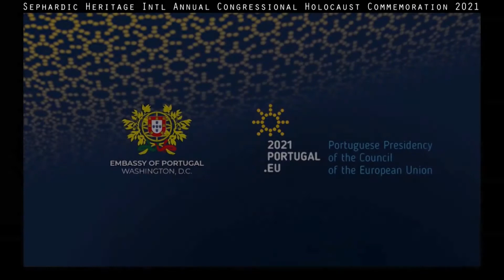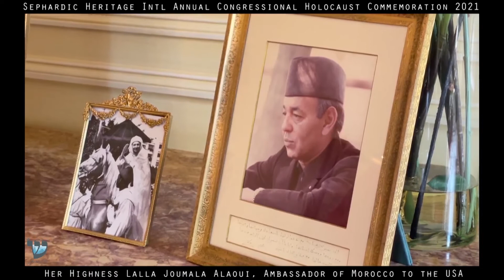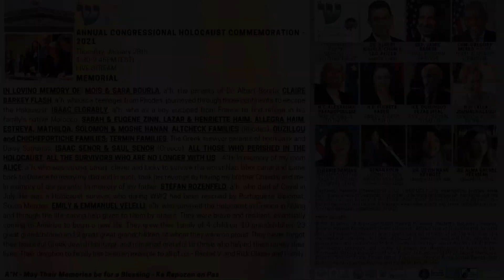Pfizer CEO Albert Bourla Shares Family Story of Tragedy & Survival During Holocaust with SHIN-DC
Congressional Holocaust Commemoration 2021 with Sephardic Heritage International (SHIN) DC. Listen to Pfizer CEO Dr. Albert Bourla tell his Greek Sephardic family's story of tragedy, and survival, for the first time ever publicly (2:38) with Sephardic Heritage International (SHIN) DC at our Annual Congressional Holocaust Commemoration 2021, alongside remarks from HE Alexandra Papadopoulou, Ambassador of Greece to the USA (24:06), other embassies and members of Congress. Musical commemoration - Renan Koen (44:52).

and at the U.S. Department of State

TIME MARKS:
- Dr. Albert Bourla, Pfizer Chairman and CEO, Pfizer (2:38)

- Rep. Jamie Raskin, Congressional Sponsor Each Year (16:34)
- Chairman Gregory Meeks, House Committee on Foreign Affairs, US Congress (18:22) House Committee on Foreign Affairs

- HE Alexandra Papadopoulou, Ambassador of Greece to the US (24:06)
- HH Lalla Joumala Alaoui, Ambassador of Morocco to the US (38:52)
- HE Floreta Faber, Ambassador of Albania to the US (27:16) Albanian Embassy to the US
- HE Domingos Fezas Vital, Ambassador of Portugal to the US (33:08) Embassy of Portugal, Washington D.C.

- Renan Koen (Jewish Community of Turkey), Musical Memorial to All Those Who Perished and Those Who Suffered During the Holocaust, "Arvoles Yoran Por Luvya" (44:52)

- Cherrie Daniels, Special Envoy for Holocaust Issues, US Department of State (50:30)